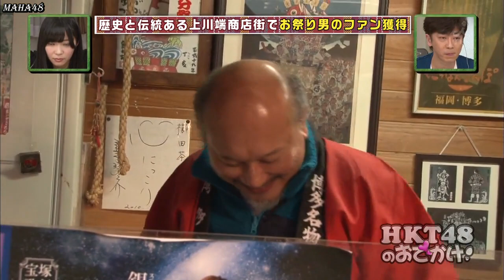HKT48 no Odekake ! Episode 02 English Subtitle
HKT48 no Odekake! is a TV show featuring HKT48 members. The task is that they have to visit various places in or around Fukuoka to try to get new fans. The show is hosted by comedian Goto Terumoto and HKT48 member Sashihara Rino and features a different member in each episode.
Please Give Your Criticisms and Suggestions in the Comments Column

Also Follow @ma.ha_48 on Instagram